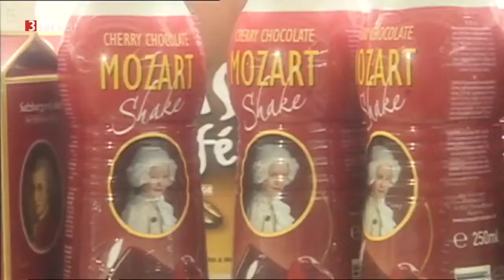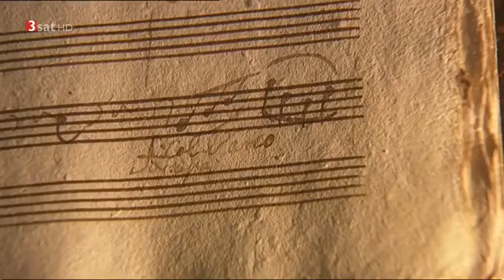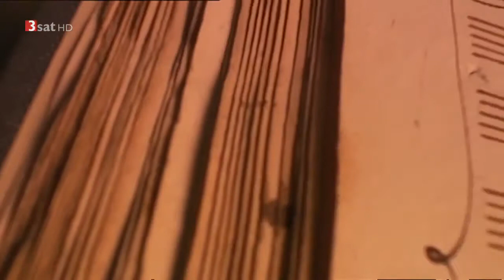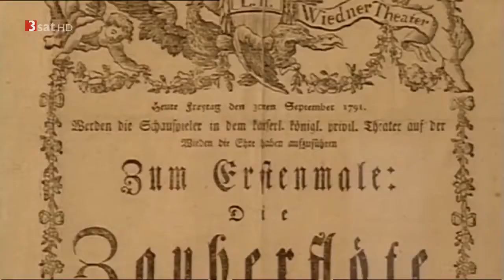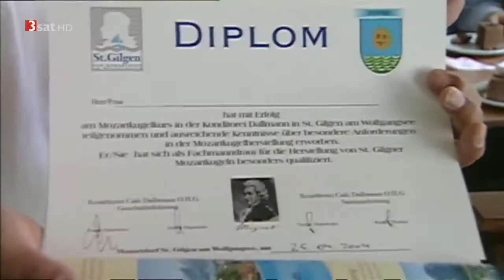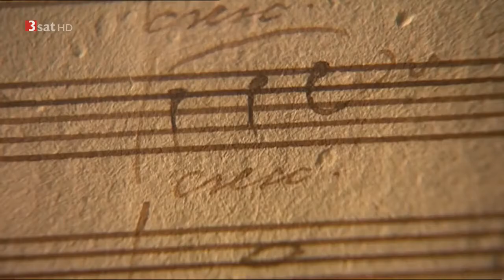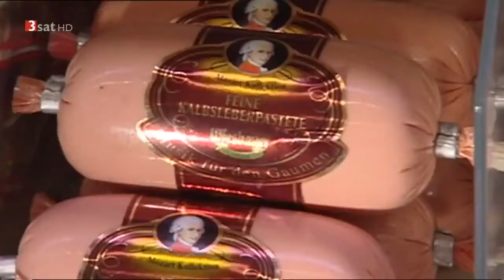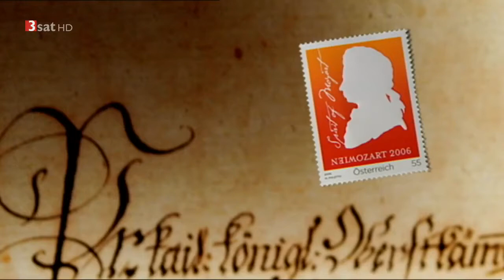BLICK in die Kantone: Mit René Prêtre im Jura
René Prêtre ist ein Starchirurg, eine Ausnahmeerscheinung. Bis Ende 2012 war er Chefarzt der Kinderherzchirurgie am Kinderspital Zürich. Seit der Benennung . Melanie und Richard haben.

Kein anderer Künstler war je so marktbeherrschend wie er: Gegen Wolfgang Amadeus Mozart sehen heutige Popikonen von Madonna bis zu den Rolling .

Hier noch eine rosa Perle, dort ein Schokoladentupfer, dann sind sie bereit für ihren großen Auftritt: Baronesse von Kipferl und Fürst von Rehrücken . Die Türen von Burgen und Schlösse.

Die Videoreporter des Saarländischen Rundfunks sind diesmal in närrischer Mission unterwegs. Sie schauen hinter die Kulissen der saarländischen . Schon als junges Mädchen realisierte.

Kreischende Fans, nervöse Polizisten, ratl